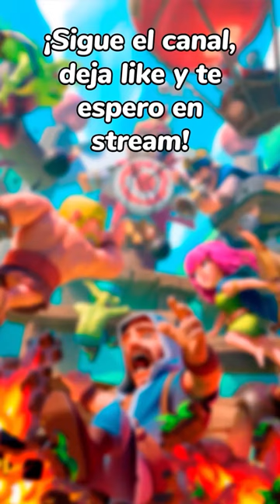¡Mega Caballerozzz no faltan! 🎯🏹💚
¡No lo olvides, en este canal siempre tendrás los mejores mazos para la temporada, desafíos, noticias y los mejores tips para mejorar en Clash Royale! ¡Gracias por tu preferencia! ¡Te espero en stream!

AlaintheAR

Alainthe